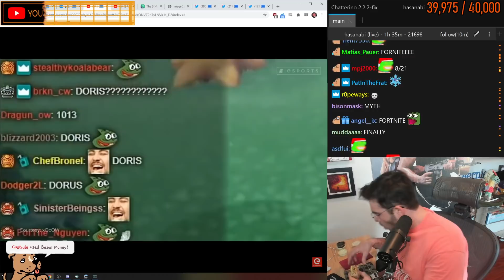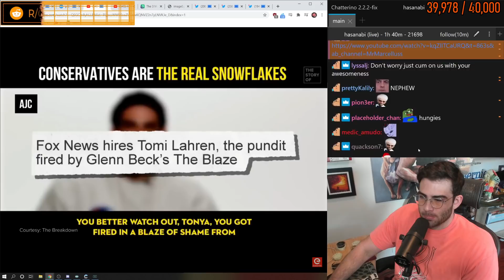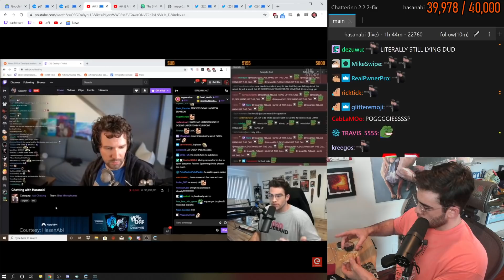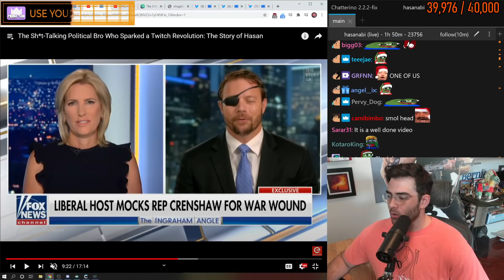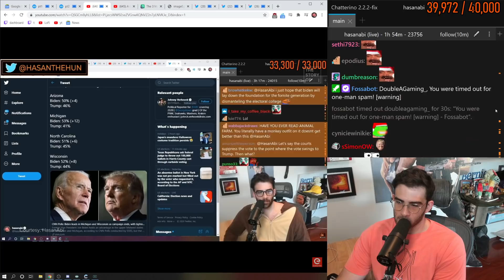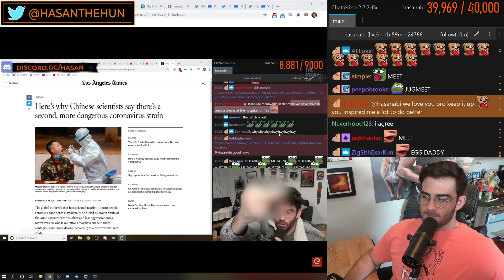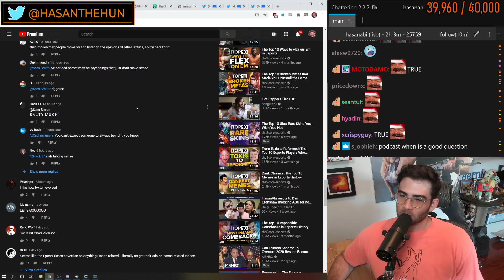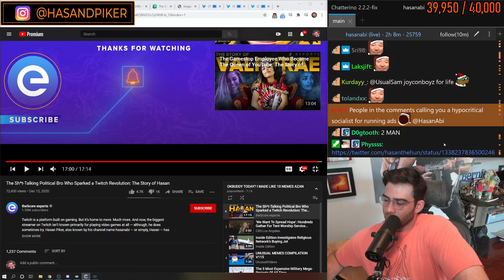HasanAbi reacts to The Sh*t-Talking Political Bro Who Sparked a Twitch Revolution:The Story of Hasan